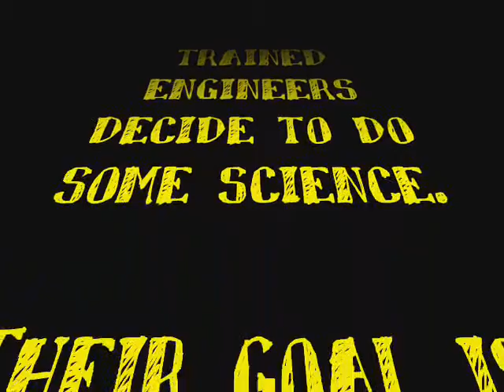Momentum - Tennis ball launcher